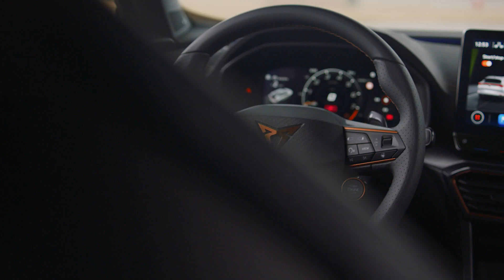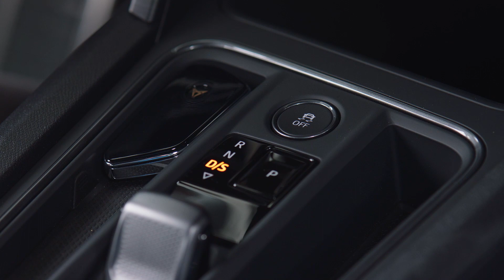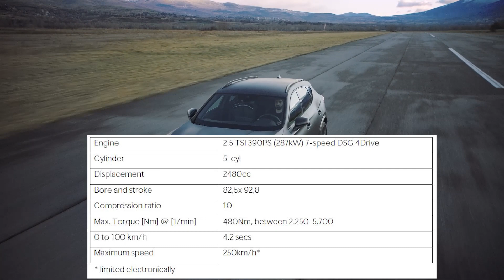Cupra Formentor VZ5: Alle Infos zum Top Formentor mit 390 PS: Limitierung, Marktstart & Details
Nach einigen Jahren gibt Audi seinen 5-Zylinder 2.5 TSI mit 7-Gang DSG frei: Für die neue Performance Marke Cupra des Konzerns. Der Cupra Formentor VZ5 leistet damit 390 PS und max. 480 Nm Drehmoment. Von außen unterscheidet er sich aber nur geringfügig vom 310 PS starken, kleineren Bruder. Vor allem etwas mehr Carbon und neue 20-Zoll Felgen gibt es in Serie. Im Interieur beeindruckt er mit schicken Schalensitzen im typischen Cupra-Look. Zudem ist er um einen Zentimeter tiefergelegt und kommt mit adaptiven Dämpfern in Serie. Er soll in nur 4,2 Sekunden auf Tempo 100 beschleunigen, was mit dem Allradantrieb sicherlich traktionsstark funktionieren wird. Vermutlich will Cupra den Formentor VZ5 auf nur 7.000 Stück limitieren. Marktstart soll im Herbst 2021 sein.

0:00 Wichtigste Fakten
0:20 Exterieur
2:22 Cockpit, Schalensitze
3:15 Motor & Technik
5:50 Marktstart und Limitierung